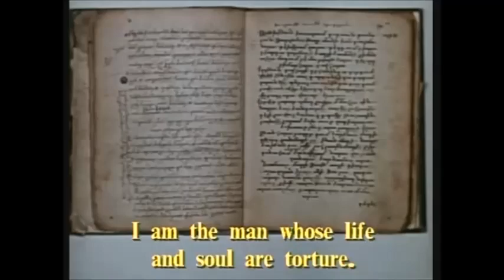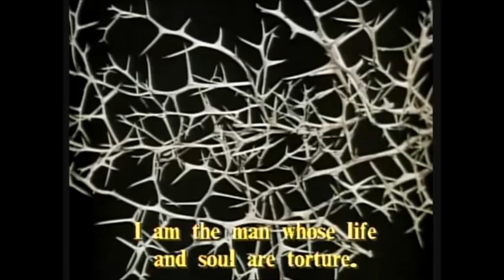Teho Teardo & Blixa Bargeld - A Quiet Life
Artist: Teho Teardo & Blixa Bargeld
Album : Still Smiling ‎
Released: 2013
Style : Avantgarde, Art Rock, Experimental, Modern Classical, Dark Ambient
Label: Spècula